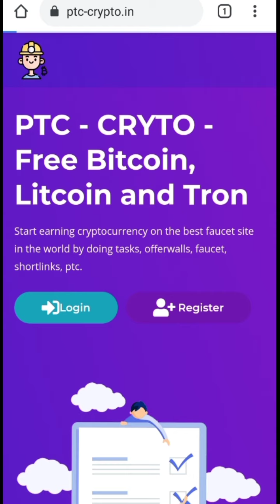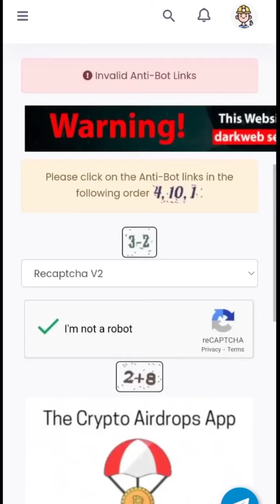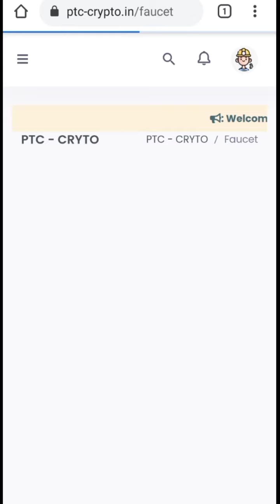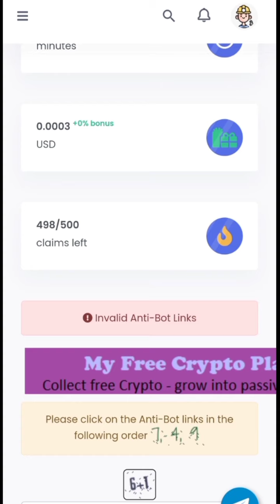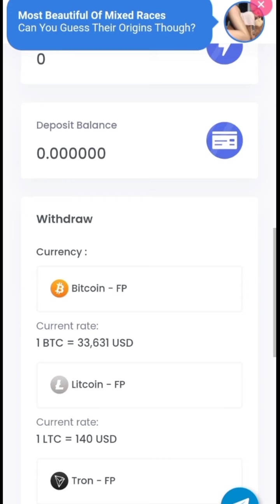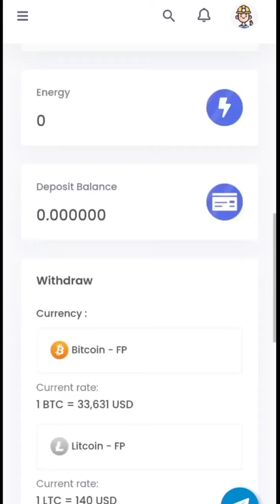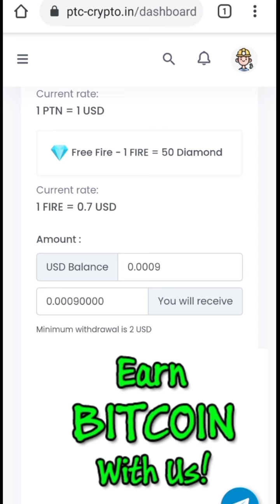Latest Captcha Typing Website | Data Entry Work | Online Typing Jobs From Home l Live Payment Proof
So watch the video till the end to know.